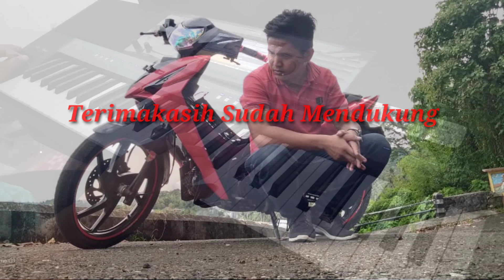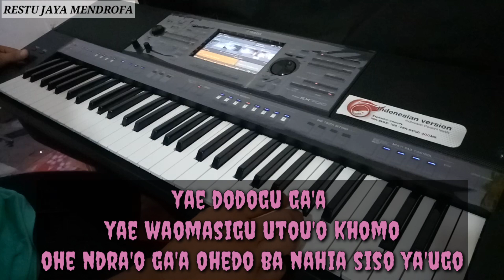Karaoke Lagu Fongambato || Karaoke Lagu Nias || Riana Daeli || yamaha Psr sx700 sx900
Untuk yg minat Stylenya,
Cukup hanya mengirimkan Rp. 20 rb,
No Rek. BRI  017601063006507, an. Restu jaya Mendrofa
Bukti transaksi, kirim ke WA. 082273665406